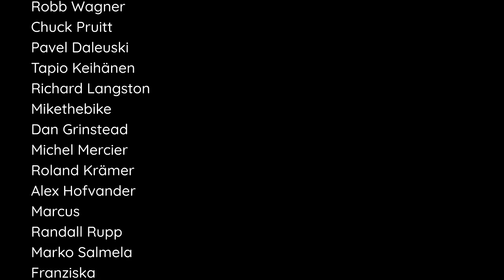Cycling the Balkans - Austria to Turkey by Bike! // A Documentary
This film has been a long time in the making, so we are really excited to finally share it with you!

It's been quite the emotional rollercoaster for us to revisit the very beginning of our journey in this retrospective documentary, and it's really shown us just how far we've come the past two and a half years.

Back then, it felt like every little milestone was a huge achievement, and every new experience was the first if its kind. A general excitement, that we hope to have conveyed in this film.

So come along and join us, as we go "back in time", and cycle along the Croatian coast, through the Balkans, and down to Turkey.

By the way, if you're newer to this channel and wondering why the sign on our bikes reads "Chains & Chords"... for the first 23 months of our journey we were traveling with first two, and then one guitar. However, circumstances changed and we eventually decided to leave them behind and also "rebrand". If you're interested, you will still find some music content on our channel.

Chapters:
00:00 - Welcome (back) to Europe!
01:25 - Austria - Leaving the Alps
06:44 - Slovenia - The Adventure Begins
10:48 - Croatia - Reaching the Coast
24:37 - Montenegro - Bay of Kotor
31:26 - Albania - Into the Unknown
37:41 - Greece - What a Moment
49:42 - Turkey - Goodbye Europe
57:30 - Epilogue - Cycling Around the World